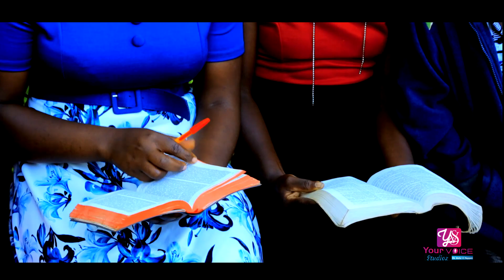OMONENE BY NYAMACHE GREEN AY [OFFICIAL VIDEO]